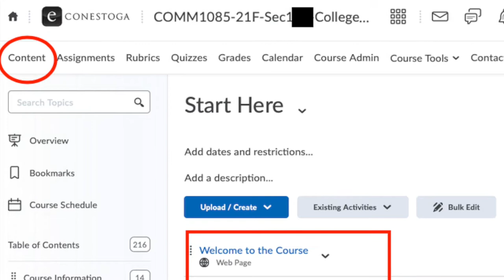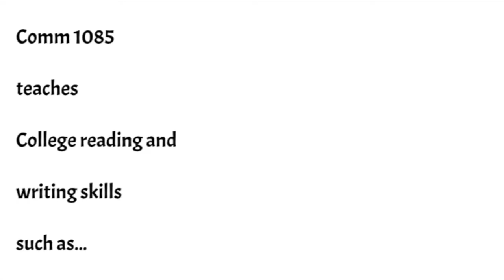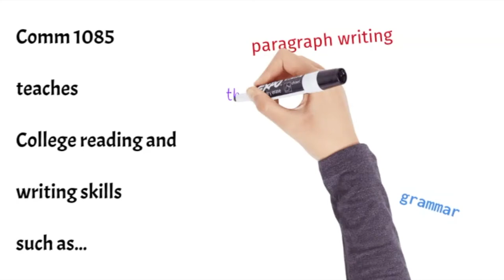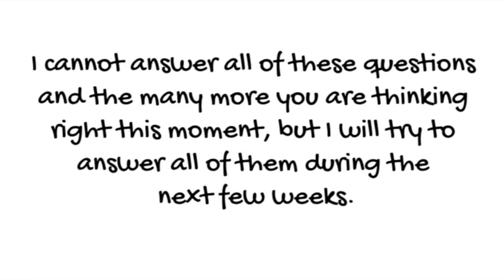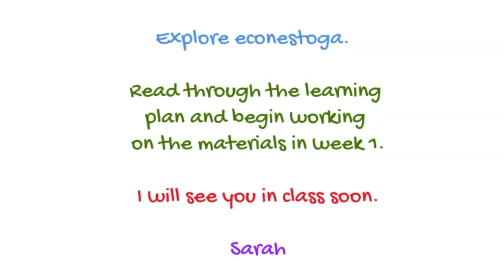Welcome to Comm 1085 at Conestoga College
Welcome to Comm 1085 at Conestoga College. I am your instructor Dr. Sarah Freeman.  I look forward to meeting you in class.